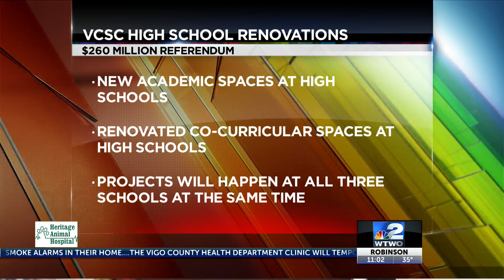VCSC recommends renovations, new academic spaces for high schools